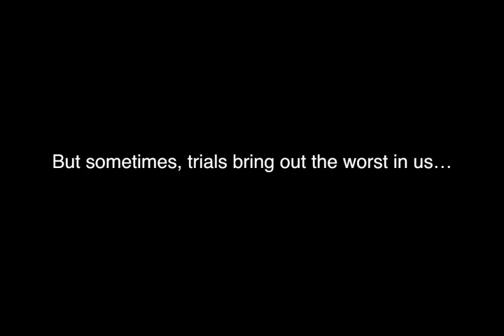Halima - Official Trailer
Ade Harvey is an unlikely genius whose talents propel him to the fast track on the wrong side of the law, even though his actions are motivated by his fixation on a girl he's met. Will Halima be his reason to love or his final undoing?

Join Ade and Halima as they discover themselves on this hearty ride though the joys, laughs, heartbreaks, pains, pleasures and struggles of life.

The cast and crew of this movie are all volunteers who gave their time, resources and effort to make it a success. It is also the first feature length movie to be produced by Jesus House members, so you can expect quality entertainment and a good day/night out with the family.